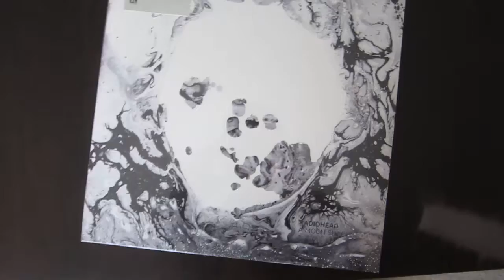Radiohead a Moon Shaped Pool Vinyl Record unboxing reveal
so what's inside the A moon shaped pool vinyl package? released in 2016